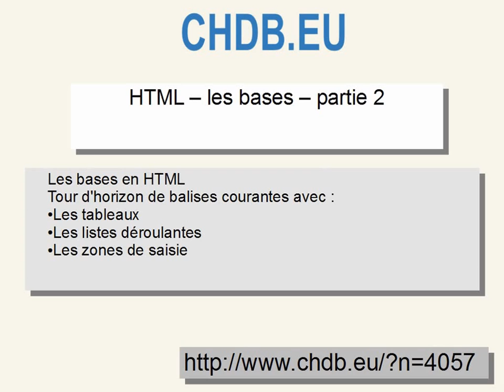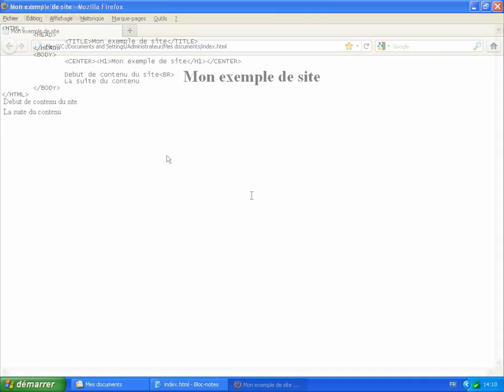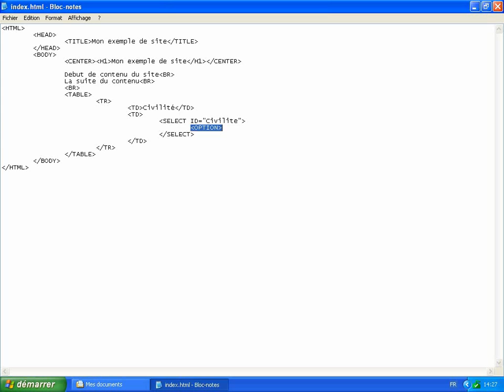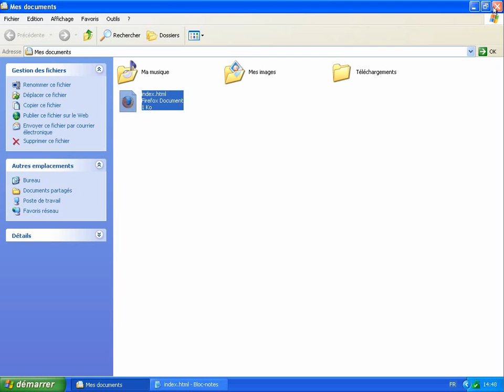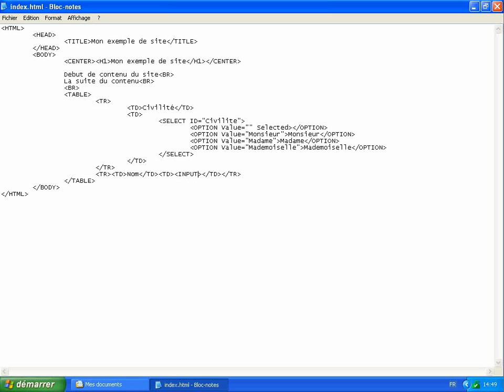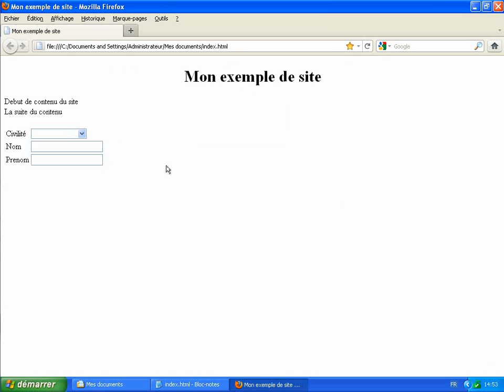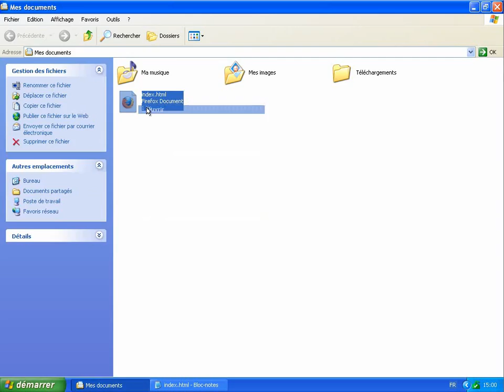HTML - les bases absolues - partie 2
Les balises de base